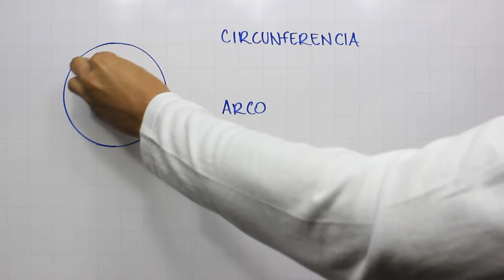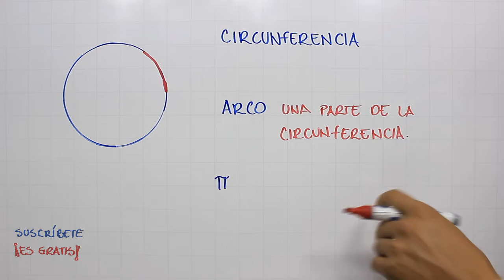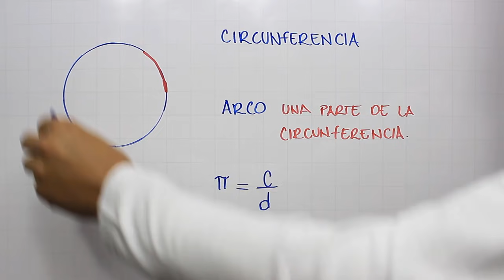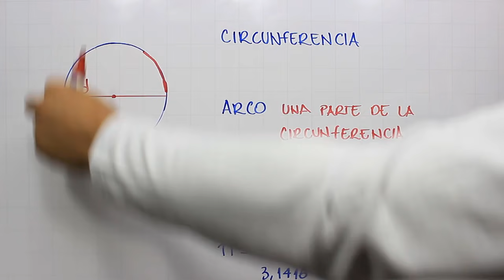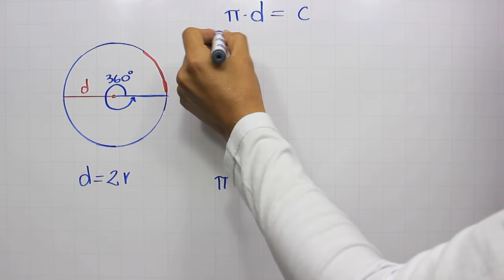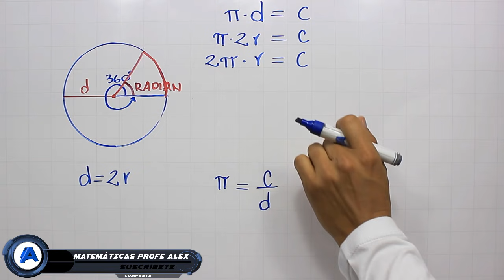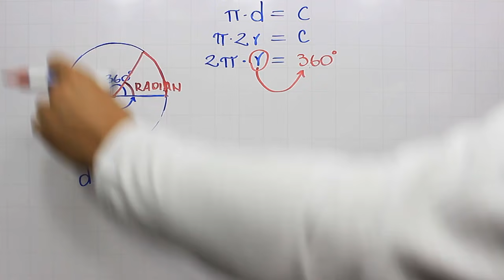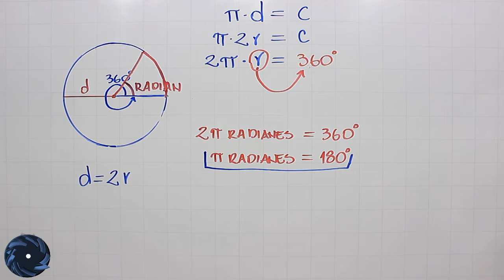Relación entre grados y radianes | A cuántos grados equivale un radián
Explicación de la relación entre grados y radianes para saber a cuántos grados equivale un radián, dentro del curso de grados y radianes.